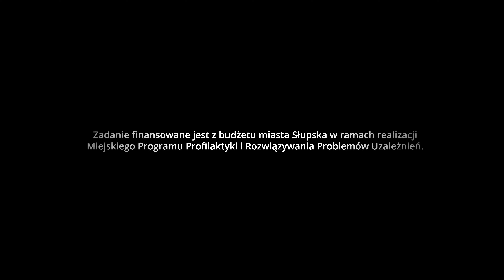Niewidoczne BLIZNY - Historie cichej przemocy. A Ty gdzie spotkałeś się z przemocą?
W codziennych sytuacjach, w pracy, w szkole, na ulicy – przemoc przybiera różne formy, które często pozostają niewidoczne dla otoczenia. W tym poruszającym zbiorze relacji ludzie dzielą się swoimi doświadczeniami z różnymi rodzajami przemocy: od fizycznej, przez psychiczną, aż po werbalną. Każda historia to przypomnienie, że za pozornie zwykłymi sytuacjami kryją się głębokie rany, które nie zawsze goją się z czasem. Poznaj świadectwa tych, którzy doświadczyli bólu, jaki trudno zobaczyć, ale który pozostaje z nimi na długo.

Zadanie finansowane jest z budżetu miasta Słupska w ramach realizacji Miejskiego Programu Profilaktyki i Rozwiązywania Problemów Uzależnień.